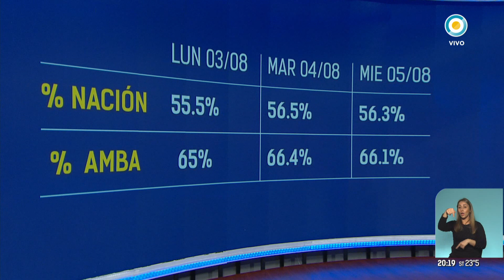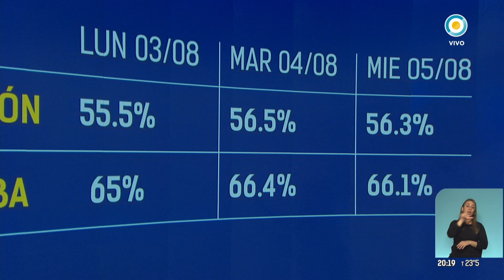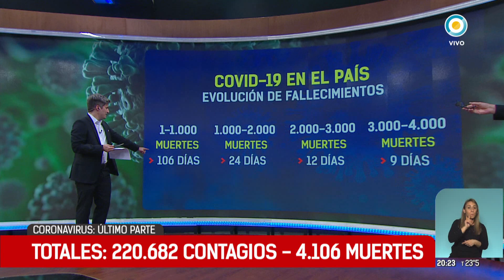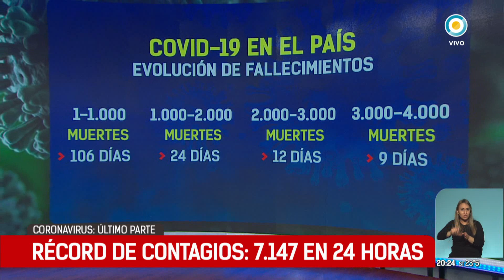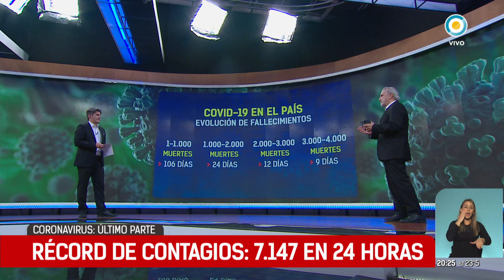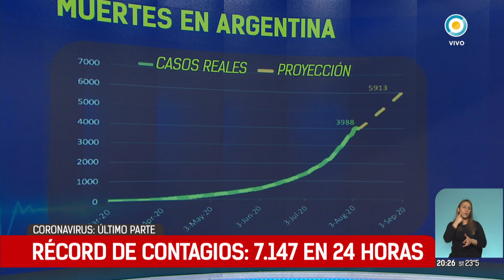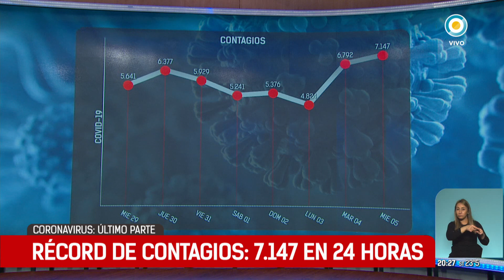Coronavirus en la Argentina: último parte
127 personas murieron y 7.147 fueron diagnosticadas con coronavirus en las últimas 24 horas en la Argentina, mientras la secretaria de Acceso a la Salud, Carla Vizzotti, advirtió que se está viendo "un aumento de casos sostenido, que ya dejan de ser brotes por conglomerado", en zonas del país fuera del Amba.